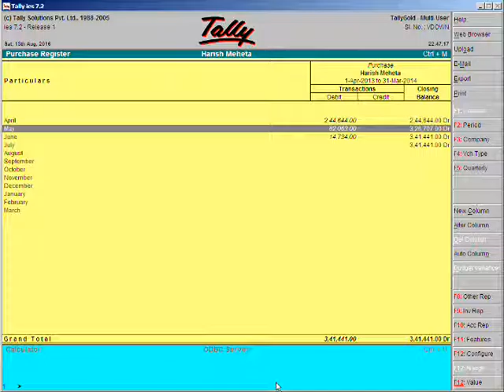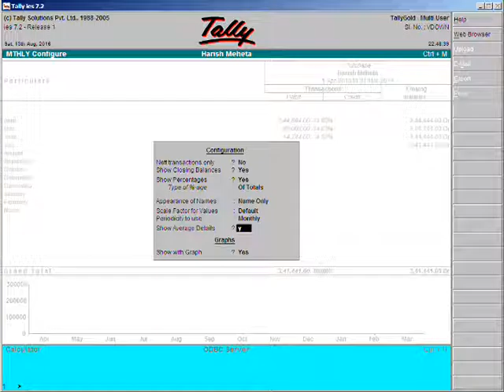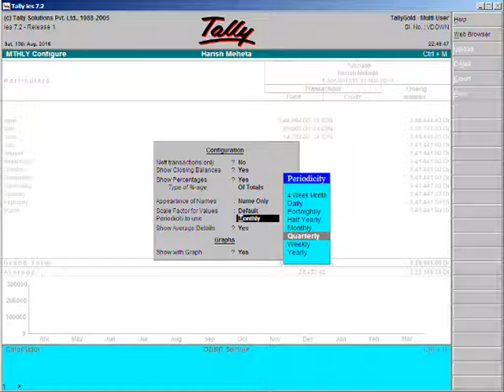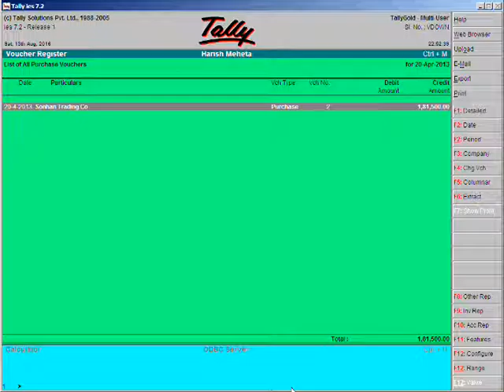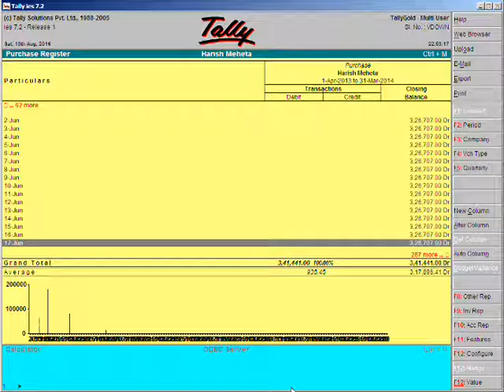TALLY - How to activave ( GRAPH, PERCENTAGE, GRAPH.)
HI

This video is about how to how  to  activate graph, percentage,average,this is an important  video because, you can seen date as percentage basis and average basis, you can take decision at the sme time, you can it save time, every tally user
should know about it.